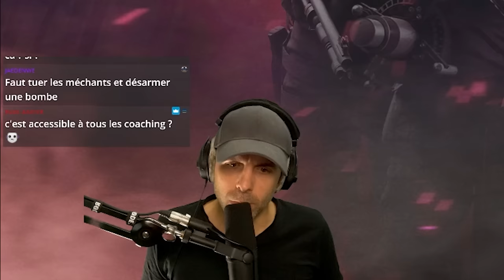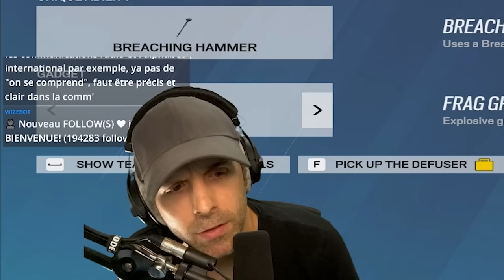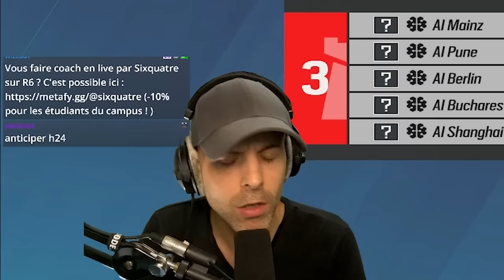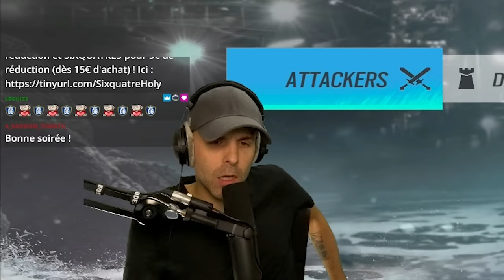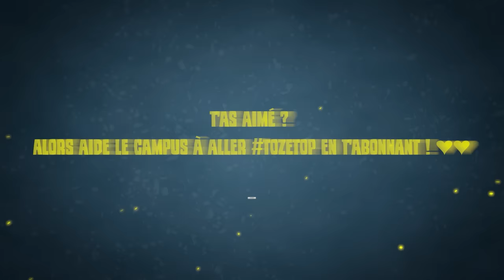Si vous faites pas ça, ARRETEZ LE JEU (par pitié) ! 😭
▬▬▬▬▬▬▬▬▬▬🔥 MES RÉSEAUX 🔥▬▬▬▬▬▬▬▬▬▬

▬▬▬▬▬▬▬▬▬▬🔥COMMUNAUTE🔥▬▬▬▬▬▬▬▬▬▬